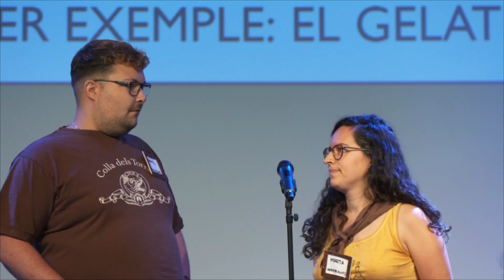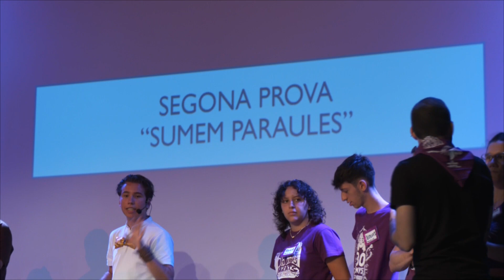La Colla Torrada guanya la tercera edició del concurs 'Les colles ensenyen la llengua'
La Colla Torrada ha estat la guanyadora de la tercera edició de 'Les colles ensenyen la llengua', un concurs impulsat pels Morats, Torrats i Òmnium que ha omplert de cultura el Mercat Vell. Amb això, la Festa Major de Mollet ha fomentat l'ús social de la llengua catalana d'una manera lúdica i divertida on els participants, molts d'ells plens de nervis, han hagut de superar tota mena de proves.

Lletrejar, endevinar o enumerar han estat algunes de les proves que han servit per definir la colla guanyadora. I és que la competició ha estat d'allò més igualada. De fet, s'han hagut de fer diverses rondes per desempatar l'electrònic.

Una de les novetats d'enguany ha estat la participació del públic, que ha pogut ser partícip endevinant cançons que tenien premi. Així i tot, el format del concurs també ha canviat respecte a edicions anteriors.

D'aquesta manera, la colla torrada ha desempatat el marcador d'aquest concurs i ara lideren amb dues victòries vers l'única dels morats.